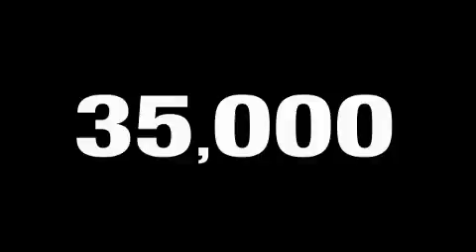Preowned 2007 Cadillac DTS Orlando FL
We are proud to present this 2007 Cadillac DTS.

 We've been honored to serve the Orlando FL area, we promise that your experience at our dealership will exceed your expectations!

 Year: 2007
 Make: Cadillac
 Model: DTS
 Engine: 4.6L V-8cyl
 Trans.: Automatic

 Miles: 34,006

 4241 North John Young Pkwy.

 2007 Cadillac DTS Orlando FL